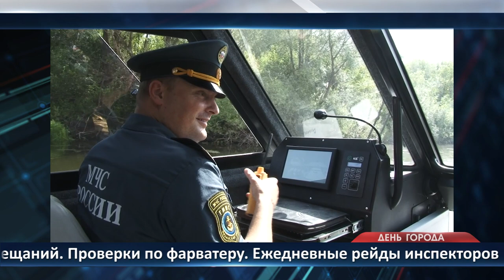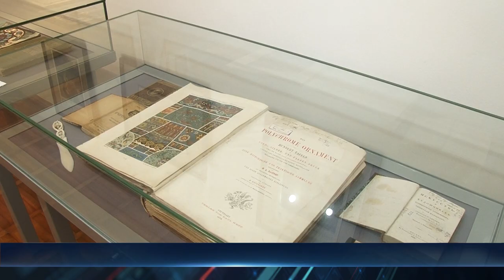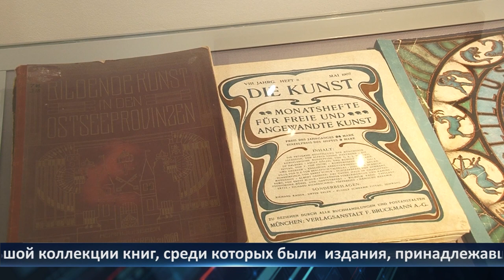День города - новости Рязани 31.07.2023